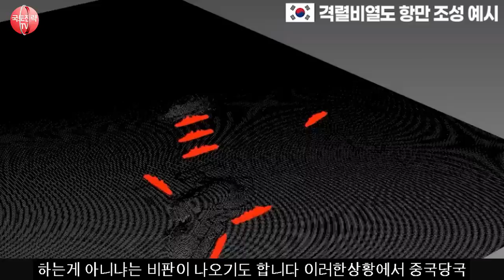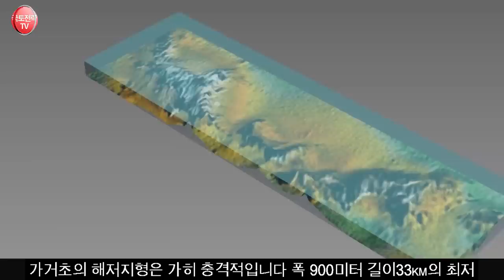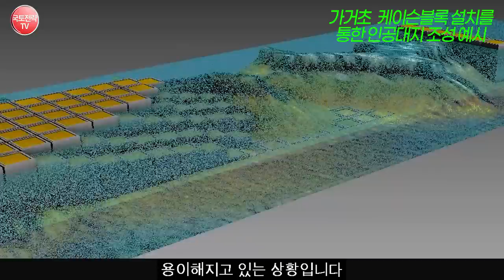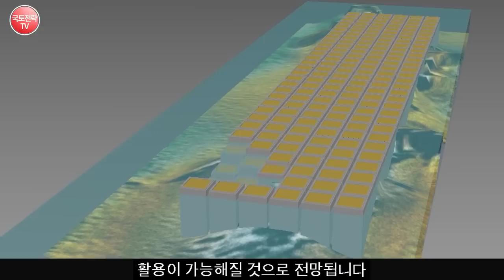서해바다에 발견된 해저지형 공군기지 제안에 난리난 중국 "충격적 규모 해저지형" 그땅은 당나라땅이다 황당주장하는 이유